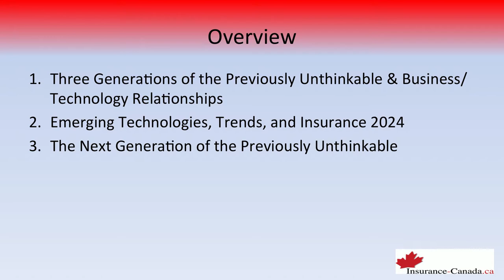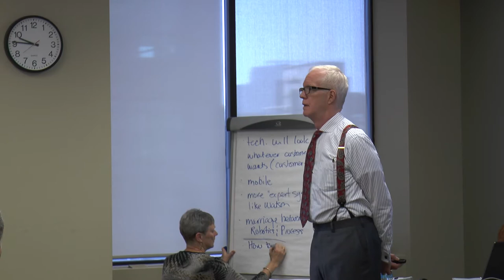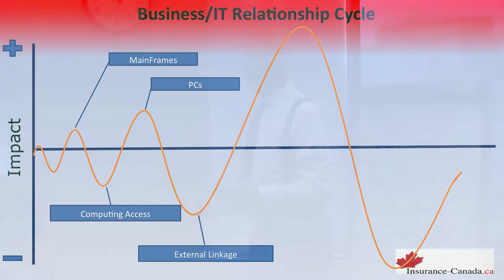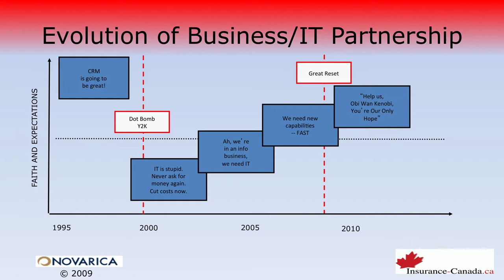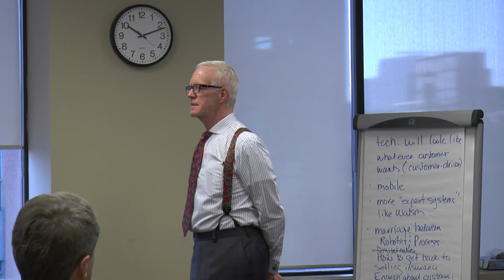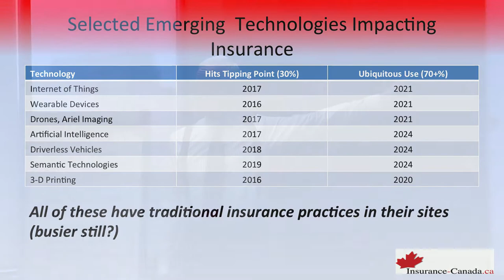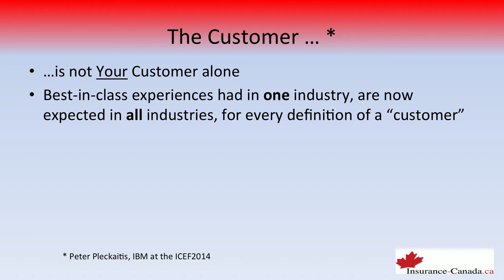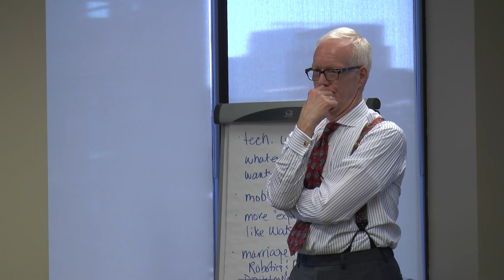The Next Generation of the Previously Unthinkable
Keynote address by:
Patrick Vice, Director of Products & Services at Insurance-Canada.ca

Drawing on material from Insurance-Canada's Executive Forum: Insurance 2024  as well as respected analysts' reports, Patrick discusses coming technology trends and their potential impacts on insurance carriers, brokers, and suppliers.

Presented at the:
ORBiT Annual Members’ Meeting 2014